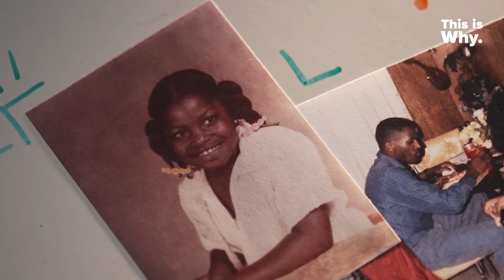How Krystal Realized the Impact of Teaching [Future Black Educators]